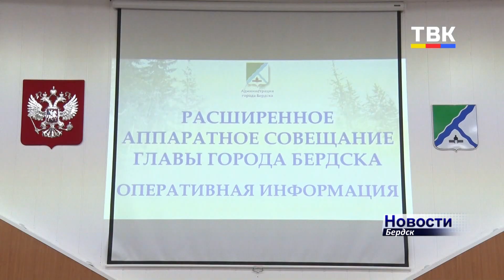Ситуацию с отсутствием горячей воды в районе ЦТП-27б обсудили на аппаратном совещании в Бердске